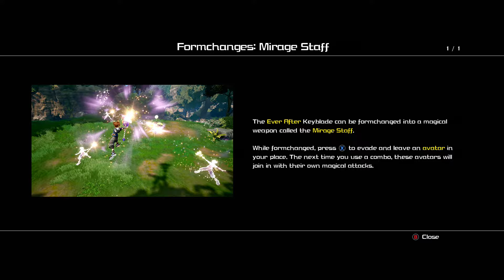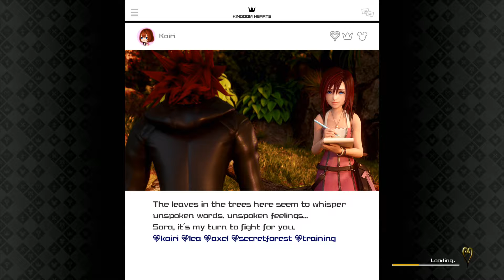Let's Play Kingdom Hearts 3 - Corona Boss Fight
KINGDOM HEARTS is the story of Light overcoming Darkness with the power of Friendship.

KINGDOM HEARTS is a series of action role-playing games developed and published by Square Enix under the direction of Tetsuya Nomura. The series is a collaboration between Square Enix and Disney.

KINGDOM HEARTS follows the main protagonist Sora, a Keyblade wielder, as he travels to many Disney worlds with Donald and Goofy to stop the Heartless invasion by sealing each world’s keyhole and restore peace to the realms.